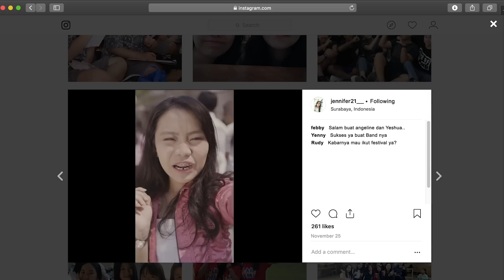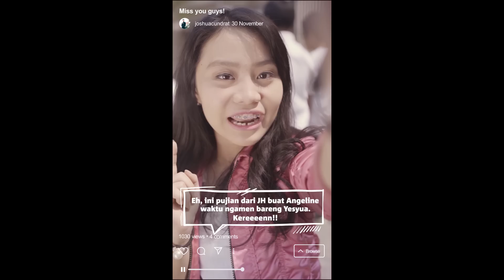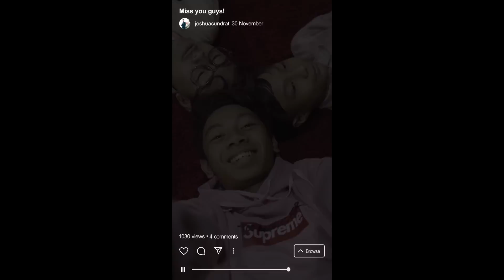PLAYLIST The Series 4: Persahabatan Pulih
Episode sebelumnya:
00:58 Tim menyanyi di Hacienda.

We make it and we create it.
Get up, get up.
Bangunlah mimpimu dan mulai beraksi.

Sepertinya Sharon marah.
Kenapa ya?

Gak masuk akal, Miss.
Kamu yang bikin nggak masuk akal.
Miss Gaby ngobrol dengan Iben.
Ini cukup membuat Iben lega.
Memangnya apa yang Iben alami di episode sebelumnya?

Episode 4.
02:21 Yesyua dan Angel menyanyi Satukan Hati.

Satukan Hati

Satukan hati satukan rasa
Suka duka kita bersama
Tiada halangan untuk kita saling percaya.
We will always be together.

Flash back pertengkaran Angel dan JH makin meruncing.

03:12 Jota merekam video dengan Bianca sebagai pemeran utamanya. Sepertinya seru.
Tiba-tiba Bianca menunjukkan sesuatu ke Jota.
Apa itu?

04:11 Sharon sedang berjalan sendiri di sekitar geladak kapal. Lalu dia membuka Instagram dan menemukan story JH.

Mereka saling membuat story IG.
Lalu janjian ketemuan di studio.

05:40 Iben sedang memeluk gitar. Sambil berdoa atau tidur?
Tiba-tiba Bianca dan Jota datang membuyarkan lamunan Iben.

Dengan curiga Iben menebak kalau mereka mau bikin drama lagi.

Ternyata Bianca suka sama Iben.
Eh benarkah?

Tidak kok!

Bianca mengaku kalau kejadian yang lalu waktu Otniel tidak datang itu idenya agar Nicholas bisa mendapatkan panggung yang tepat untuk menunjukkan kemampuan.

Nicholas dan Otniel masuk sambil tertawa dan bergandengan bahu.
Tim kekurangan perkusi, sangat jelas bahwa Nicholas orang yang tepat mengisi posisi ini.

Tak dinyana, JH, Angelina, dan Abigail masuk ke studio sambil bergandengan tangan dan tertawa-tawa.

Miss Gaby mengumumkan kalau band Dharma Mulya akan tampil dalam festival band se-Indonesia di Jakarta.

Sepertinya mereka sudah baikan nih.
Lalu apa selanjutnya?

Teman-teman ternyata mampu bersatu kembali.
Mereka pun bernyanyi bersama:

Always Be Together

Banyak perbedaan ‘tuk dipermasalahkan
Mengalah bukan berarti kalah
Dua kata dengan penuh makna
Kesatuan hati kita tak ‘kan terpecah

Terlalu banyak kisah ‘tuk diceritakan
Masalah tak cepat berlalu
Namun kita ‘kan saling menopang
Kesatuan hati kita tak ‘kan terhilang

Suka lagu-lagu di webseries musikal PLAYLIST ini?

Yuk terhubung dengan Official Line PLAYLISTtheseries untuk dapat info-info kuis dan giveaway-nya juga